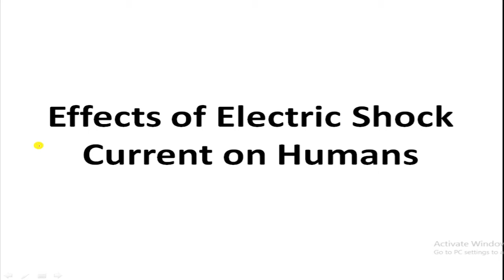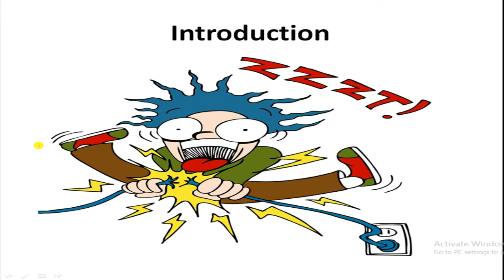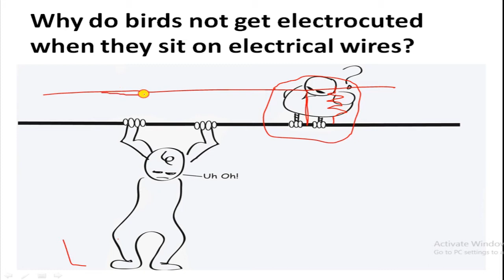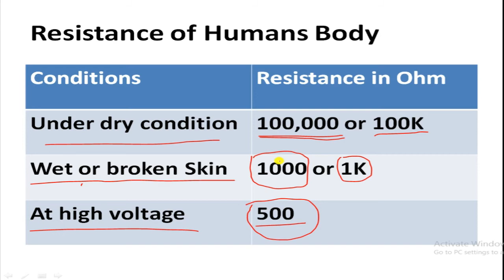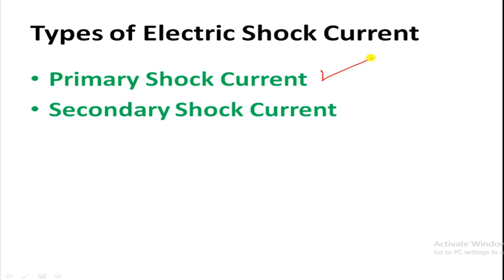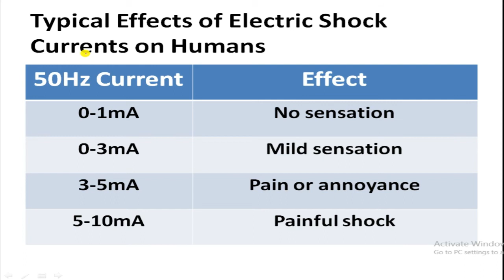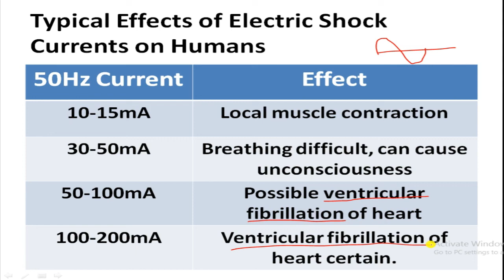Effects of Electric Shock Currents On Humans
In this videos i have explained

Effects of Electric Shock Current on Humans

Why do birds not get electrocuted when they sit on electrical wires?